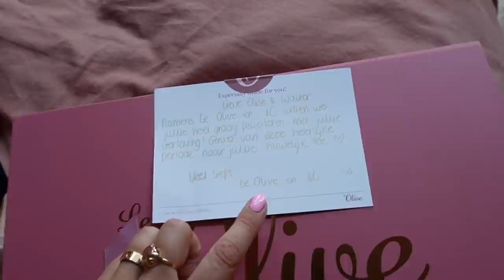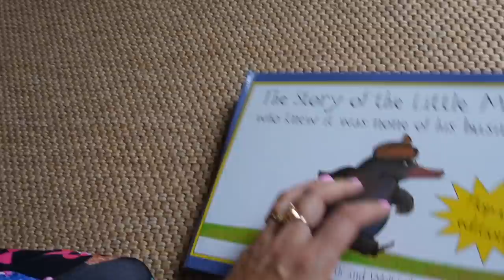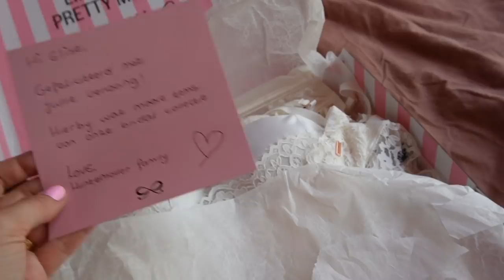ONS HUIS IS OFFICIEEL VERKOCHT! | ELISE BOERS #117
Veel kijkplezier!

Hey, welkom op mijn Youtube channel! Ik ben Elise Boers. Ik ben sinds kort moeder van een tweeling en deel dit geweldige avontuur met je. Dit doe ik samen met mijn liefde Wouter Peelen.

Tot snel!

Liefs,
Elise